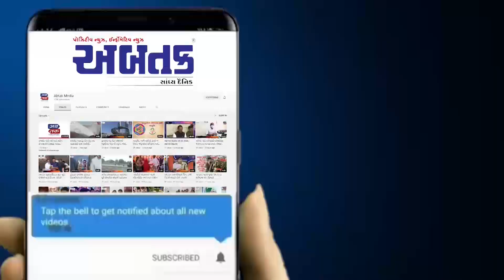રાજકોટ : રાજદ્રોહના ગુન્હામાં વિધર્મી વકીલ શોહીન મોરની જામીન અરજી નામંજૂર